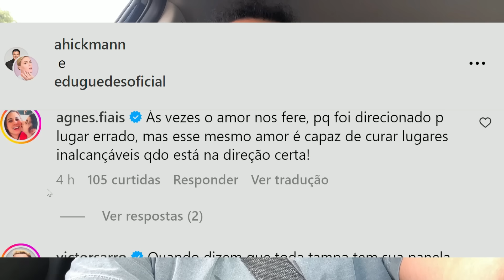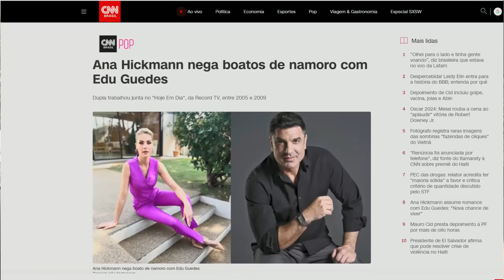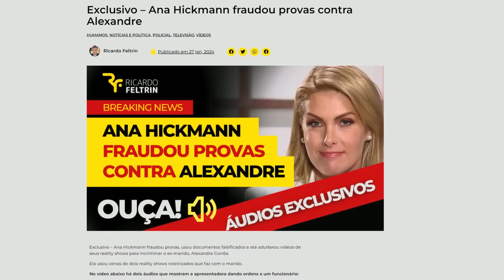AGORA TUDO FAZ SENTIDO: Ana Hickmann e Edu Guedes Já estavam Juntos a MUITO TEMPO!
O canal "apenas a minha opinião" no YouTube é um exemplo de como entretenimento, informação e reflexão podem ser tecidos juntos, similar à forma como o mundo financeiro, representado por entidades como suno investimentos, spiti investimentos, e xp investimentos é seguro, entrelaça diversas oportunidades de investimento. Este canal, através de sua abordagem única, reflete a diversidade encontrada em produtos como cdb santander, ações santander, e xp cdb 200.

O conteúdo do canal é multifacetado, similar às várias opções de investimentos oferecidas por santander investimentos, como cdb progressivo santander, ou investimentos mais dinâmicos como ações da prio3 e ações wizs3. A confiabilidade que entidades como genial investimentos é seguro e bs investimentos oferecem se espelha na credibilidade do canal.

Na esfera do marketing digital, o canal utiliza estratégias como facebook ads meta, ads youtube, e anuncios no google, semelhantes às técnicas usadas por grandes corporações financeiras. Eles empregam ferramentas como o planejador de palavras, gerador de palavras chaves google, e ads google para otimizar sua presença online. Isso é análogo ao uso de recursos como cdb xp investimentos, conta internacional xp, e xp conta internacional por instituições financeiras para diversificar suas ofertas.

O canal também explora formatos inovadores como youtube shorts mp4, download shorts youtube, e shorts youtube download, mantendo-se atualizado com as tendências atuais, assim como corretoras como corretora avenue e xpinvestimentos se mantêm na vanguarda do mercado financeiro. Eles aproveitam o focus youtube para manter a atenção do público, similar à forma como corretora xp e site xp investimentos se concentram em manter seus clientes engajados.

Além disso, o canal utiliza estratégias de promoção como google ads cupom, bonus google ads, e cupom google ads 100, tal como o setor financeiro utiliza cupons e ofertas para atrair novos clientes. Eles também se engajam em campanhas de marketing como facebook anuncio, planejador de palavras chaves, e business facebook adsmanager, refletindo a abordagem multifacetada da xp ou rico e mobly ações no mercado financeiro.

O canal "apenas a minha opinião" mostra sua versatilidade e capacidade de adaptação, semelhante a entidades financeiras que utilizam google planejador de palavras chaves, google ads adwords, e ads adwords para se ajustar às necessidades do mercado. Como lci santander e cdb xp 230 oferecem diferentes opções para investidores, o canal oferece uma variedade de conteúdos para atender às diversas preferências de seu público.

Em resumo, este canal do YouTube é um exemplo brilhante de como a informação e o entretenimento podem ser integrados e comercializados de forma eficaz, usando uma gama de estratégias de marketing digital, desde ads creative studio até google ads marketing digital, para criar conteúdo que é não apenas informativo e divertido, mas também estrategicamente posicionado para alcançar um público amplo e diversificado.

Na vasta esfera digital, onde filmes de ação e filmes completos dublados cativam audiências assim como a Treta de Nando Moura e Felipe Neto. E o Flow Podcast, propõem debates. Vídeos Evangélicos de Testemunho e a oração da manhã, trazidos à tona por personalidades como Isadora Pompeo e PADRE REGINALDO MANZOTTI.

A Família Maria Clara e JP encanta com conteúdos que falam ao coração, em meio a histórias de Reversão. Jazzghost e DIGGO, com suas criações únicas, se alinham a Beto Ribeiro - CANAL OFICIAL e Blogueirinha, misturando humor e insights. PAULO MUZY, Leo Stronda, e RAMON DINO compartilham jornadas de transformação, enquanto DEIVE LEONARDO e Pililiu da Resenha expandem.

Nos campos da análise e do comentário, Jaqueline Sobrinho, Renato Cariani, e RENATO ALBANI se destacam, assim como a Jovem Pan News e T3ddy, que, ao lado de Pondé, exploram a profundidade de temas. O Brasil Paralelo e CROSS direcionam o foco para a cultura e a história, enquanto personalidades como CazéTV, Ricard, e Daniel Lopez oferecem entretenimento e conhecimento.

Cortes do Casimito [OFICIAL] e Inteligência Ltda capturam momentos memoráveis, enquanto KIM KATAGUIRI debate temas urgentes, complementados pela reflexiva oração da meia noite. O Fala Glauber Podcast, junto a MrBeast e a CNN Brasil, cobre um espectro amplo de temas. O Paulistão e Ruhi Çenet mergulham no esporte, com WHINDERSSON NUNES e Te atualizei trazendo humor.

Canal 90, RICARDO MARCILIO, e PROFESSOR HOC enriquecem a educação digital, acompanhados por Pilhado e Thiago Asmar. O humor nunca falta com Youtube Vídeos Engraçados e Repórter Ben Mendes, enquanto A Ronda do Consumidor e Natan por Aí oferecem dicas e descobertas. Podpah, Rodrigo Silva, e Sérgio Sacani dialogam sobre variados tópicos, e GUILHERME FREIRE, através de CHAVES - A venda da vila, conecta gerações. CBUM finaliza este mosaico digital, representando a união de todas essas vozes em um tecido vibrante de conteúdo e inspiração.